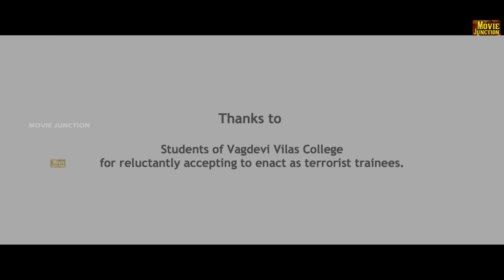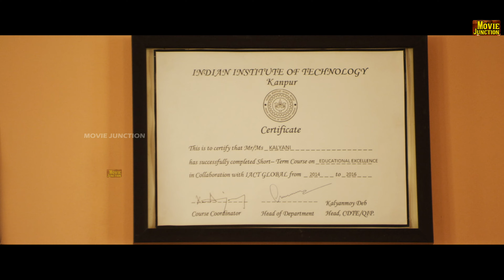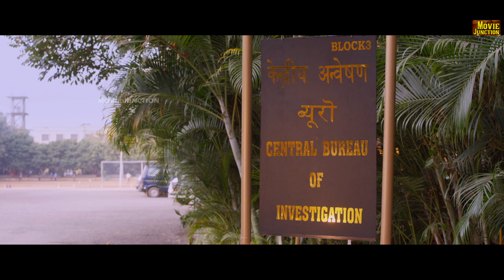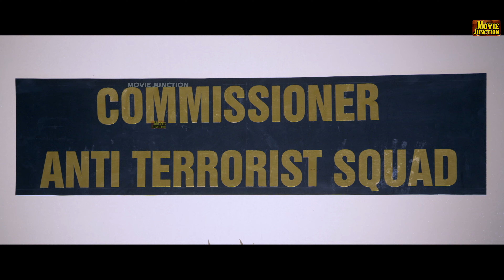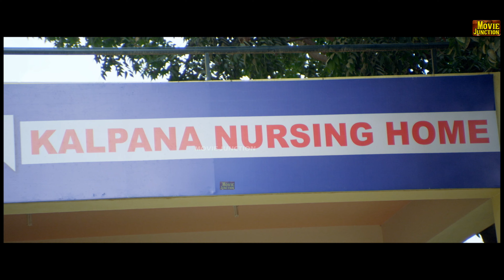Jai Hind 3 | tamildubbed Crime Action Full Movie | Yandamuri, Chirashree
Jai Hind 3 | tamildubbed Crime Action Full Movie | Yandamuri, Chirashree | 4k @justwatchtv7277

Movie :  Jaihind 3 ( Tamil Dubbed )
Original Title : Duppatlo Minnagu ( Telugu )

Cast: Naveen Thirthahalli, Chirashree Anchan,
Director: Yandamuri Veerendranath,
Producer: Challapalli Amar